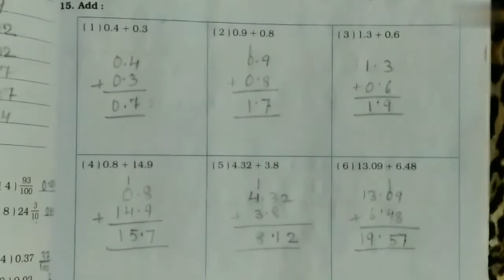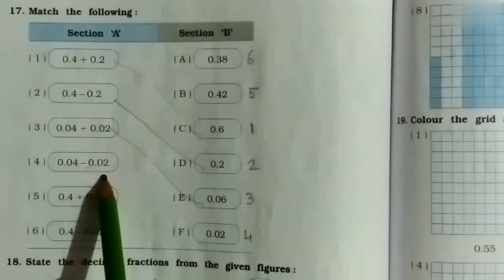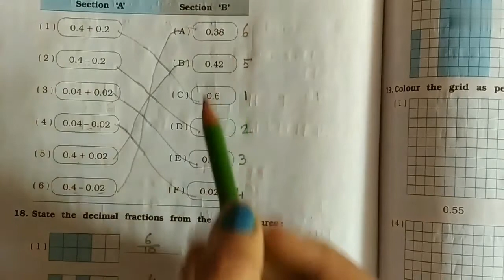STD-5#MathsMagic#workbook#Chapter-10#Tenths&Hundredths#EnglishMedium#Question no.15,16,17#Part-8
23/12/2020
STD-5#MathsMagic#workbook#Chapter-10#Tenths&Hundredths#EnglishMedium#Question no.115,16,17#Part-8